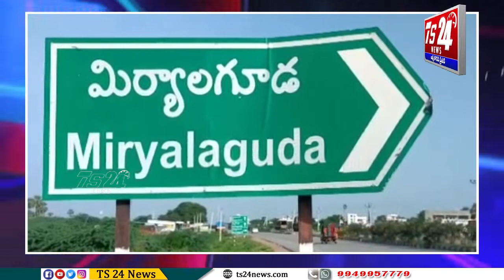రైతుల కోసం అహర్నిశలు శ్రమిస్తున్న భాస్కరరావు|TS24 News